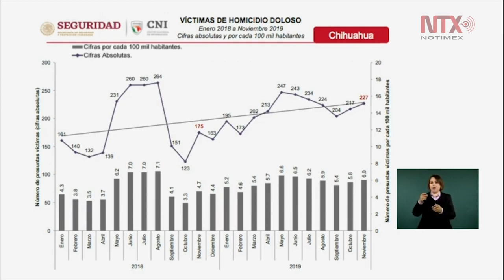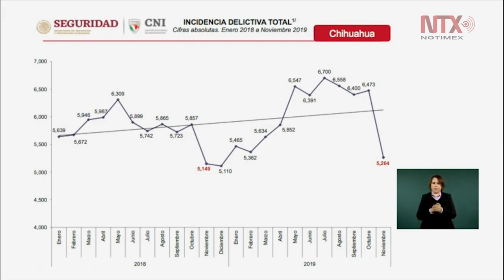Presenta AMLO cifras de homicidio doloso e incidencia delictiva en Chihuahua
En cifras de seguridad, el presidente López Obrador mostró la tendencia delictiva de enero del 2018 a noviembre 2019 en feminicidios, secuestro, extorsión, robo a casa habitación. Destacando al homicidio doloso como el principal problema de Chihuahua.